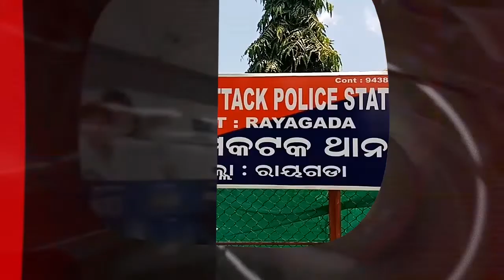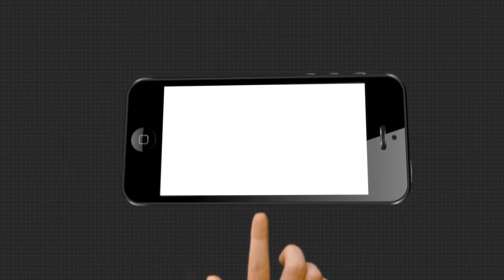Headlines 12Pm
ଖୋଲିଲା ଝରାଫୁଲ ମୃତ୍ୟୁର ଆଉ ଏକ ଫର୍ଦ୍ଦ.
ବଢିଲା ହାଉସ ସର୍ଜନଙ୍କ ଷ୍ଟାଇପେଣ୍ଡ.
କନ୍ଧମାଳ ବେଲଘର ଥାନା ଅଞ୍ଚଳରେ ୨ ଜଣଙ୍କୁ ବୀଭତ୍ସ ହତ୍ୟା.
ମାହାଙ୍ଗା ଡବଲ ମର୍ଡର ଘଟଣା.
ଅଦିନିଆ ବର୍ଷାରେ ଚାଷୀ ବେହାଲ.
କାଳ ହେଲା କୁହୁଡି...
ପୁଣି ଖାକିର ଜୁଲମ.
ଗିରଫ ହେଲେ ସୁବାଷ ଘିଅ ମାଲିକ.
ଆଜି ଜାତିର ପିତା ମହାତ୍ମା ଗାନ୍ଧୀଙ୍କ ତିରୋଧାନ ଦିବସ.